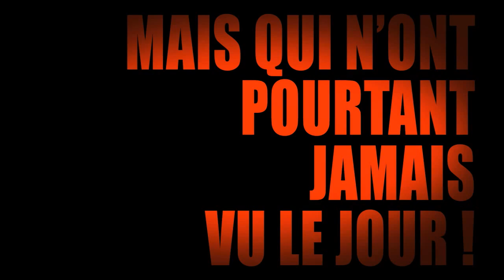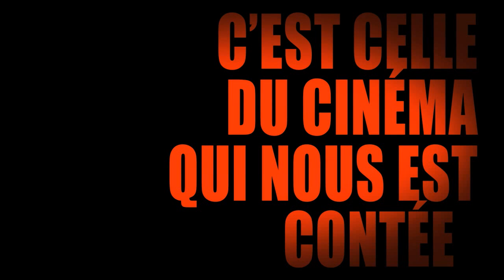Les plus grands films que vous ne verrez jamais ; éditions Dunod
Il y a les grands films que tout amateur de cinéma connaît ou se doit de connaître, et il y a ceux sur lesquels ont travaillé les plus grands, réalisateurs, acteurs ou encore scénaristes, et qui n'ont pourtant jamais vu le jour.

De Return from St. Helena de Charlie Chaplin à The Lady from Shanghai de Wong Kar-wai, en passant par L'enfer d'Henri-Georges Clouzot, The Other Side of the Wind d'Orson Welles ou Superman Lives de Tim Burton, cet ouvrage raconte l'histoire de plus de cinquante « chefs-d'oeuvre » du cinéma, parfois légendaires mais souvent inconnus du public, que vous ne verrez jamais.

Des films inachevés, victimes de leur contexte historique, artistique, humain, technique ou économique, qui se mettent pourtant à exister dans votre imagination grâce aux affiches conçues pour l'ouvrage, et aux nombreux extraits de scénarios, storyboards et photographies les accompagnant.

À travers l'histoire de ces films, c'est celle du cinéma qui nous est contée (ses plus grandes stars, ses promesses et ses trahisons, ses contraintes et ses enjeux) dans cet ouvrage incontournable pour tous les passionnés du 7e art.